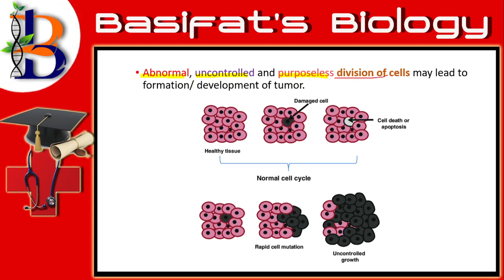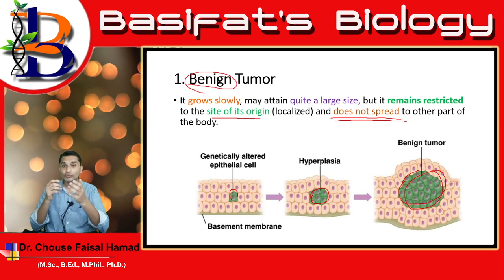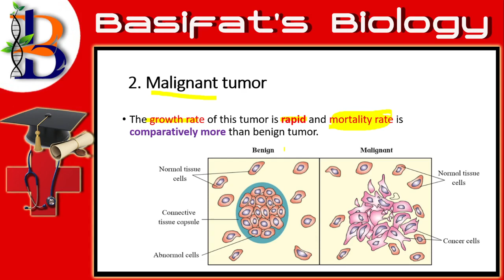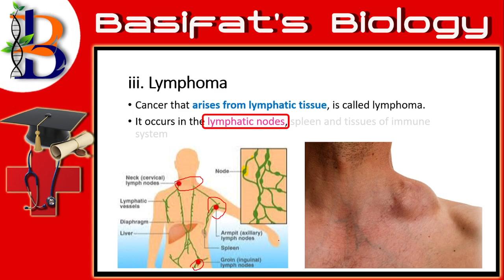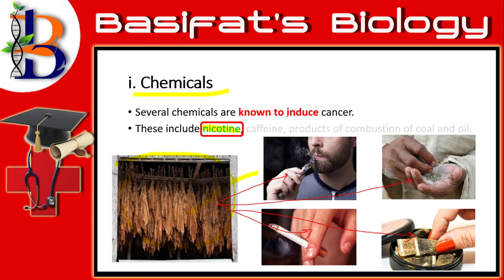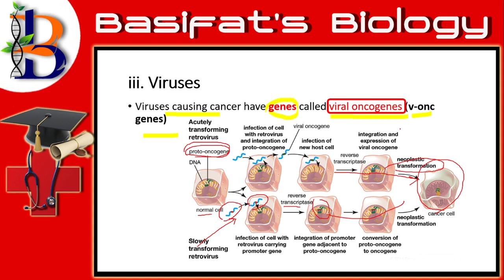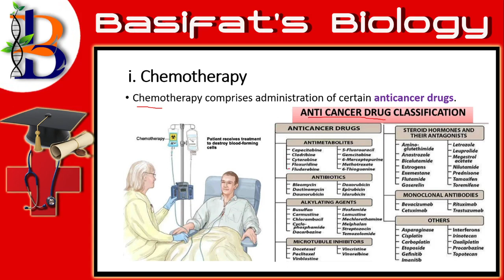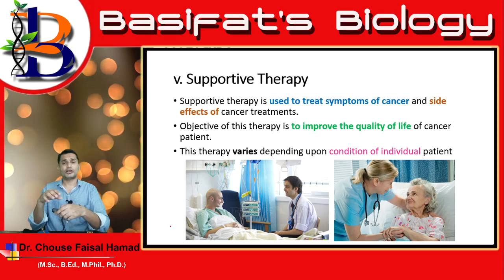Cancer # By Dr. Chouse Faisal Hamad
English /Hindi Videos by Dr. Chouse Faisal Hamad based on # 11th and 12th Biology Syllabus # This Video explains about the “Cancer” This video covers the explanation of the following points
1. Cancer: “Abnormal, uncontrolled and purposeless division of Neoplasmic cells may lead to formation/ development of tumor”
2. Oncologists : Who study, diagnosis, treatment and prevention of cancer.
3. Types : Benign and Malignant
4. Benign : It grows slowly, may attain quite a large size, but it remains restricted to the site of its origin (localized) and does not spread to other part
5. Malignant : The growth rate of this tumor is rapid and mortality rate is comparatively more. This cells show metastasis.
6. Type of cancers :
a) Carcinoma : arise from epithelial tissue e.g. breast, lung, stomach, skin cancer, etc.
b) Sarcoma : arise from connective tissue e.g., bone, muscles, cartilage, adipose tissue cancer, etc.
c) Lymphoma : cancer of lymphatic nodes, and lymphatic organs.
d) Leukemia : there is excessive formation of WBCs in the bone marrow; sub-types Monocytic leukemia, Lymphoblastic leukemia.
e) Adenocarcinoma : cancer of thyroid, pituitary, adrenal and different glandular tissues
7. Causes of cancer :
a) Chemical : like nicotine, caffeine, products of combustion of coal and oil; polycyclic hydrocarbons, some sex hormone and steroids
b) Radiations : x-rays, gamma-rays, cosmic rays, ultra-violet rays, etc
c) Viruses : have genes called viral oncogenes (v-onc genes), e.g. EBV (Epstein-barr virus), HPV (Human papilloma virus), etc
d) Oncogenes : Several genes called cellular oncogenes (c-onc genes)
e) Addictions : tobacco (mouth, lips and lungs cancer); alcohol (oesophagus, stomach, intestine and liver cancer) and drugs (like Marijuana, anaerobic steroids, etc.) cause cancer
8. Treatment of cancer : chemotherapy (side effect – hair loss and anaemia), radiotherapy, immunotherapy, surgery and supportive therapy
Note : While explaining Leukemia, instead of WBC, i used RBC as soldiers of our body. Kindly correct it.
List Previous video links
List of All Videos on Basifat's Biology Channel
1. For Class 12th :